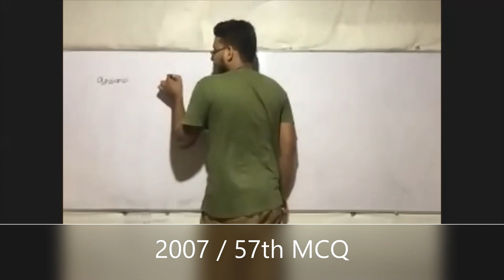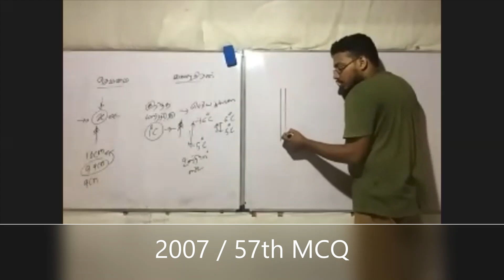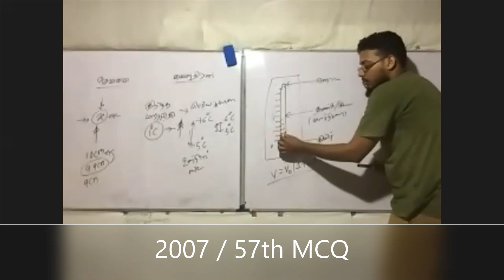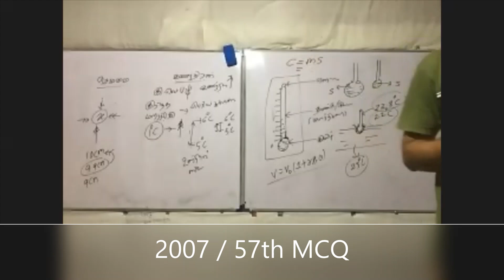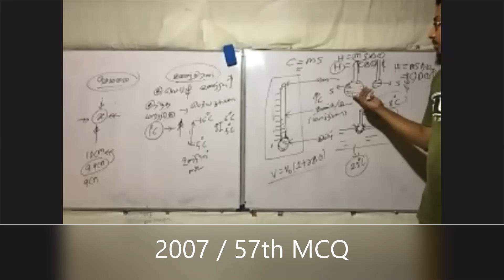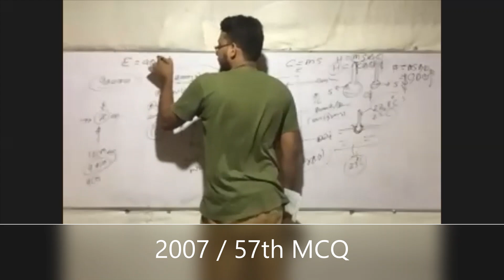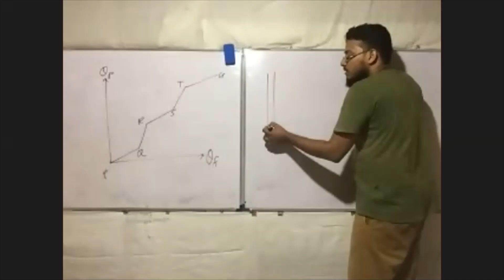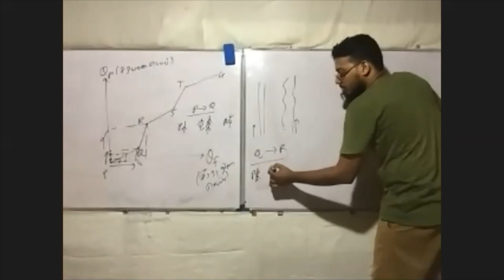Heat Paper Class- 03 // Section- வெப்பநிலை// GCE A/L 2007 Physics // MCQ 57 // By : Eng AHSM Ramzeen